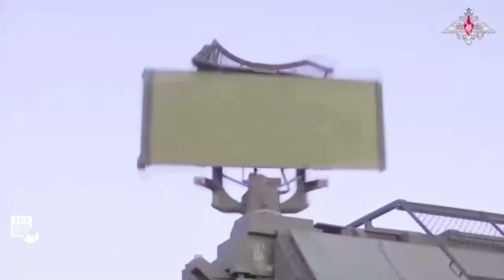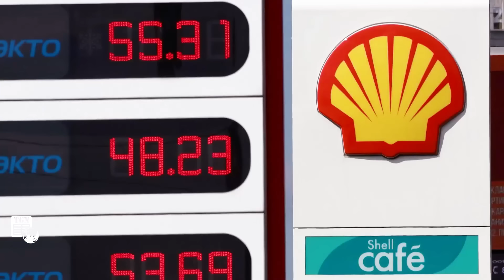Đại tá Lê Thế Mẫu: Ukraine cần có tổng thống khác “đằm thắm” với Nga hơn để chấm dứt cuộc chiến|BLQT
THẾ GIỚI NGHIÊNG | Bình luận quốc tế | Nền kinh tế Ukraine đang gặp khó khăn, cùng với lực lượng quân sự suy yếu, tạo ra một khủng hoảng nghiêm trọng. Trong khi Moscow huy động tình nguyện viên, Kiev phải dựa vào chế độ nghĩa vụ quân sự bắt buộc. Tình trạng đào ngũ và thiếu hụt vũ khí từ phương Tây đã tạo ra thách thức lớn cho nỗ lực phòng thủ. Nếu Ukraine không sớm tìm ra giải pháp, khả năng kháng cự trước áp lực từ Nga sẽ bị đe dọa nghiêm trọng.